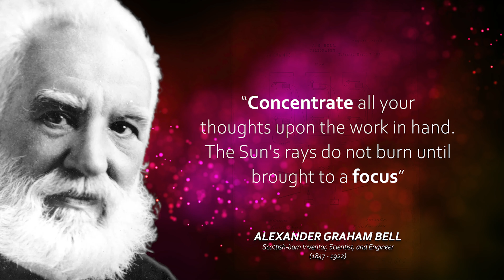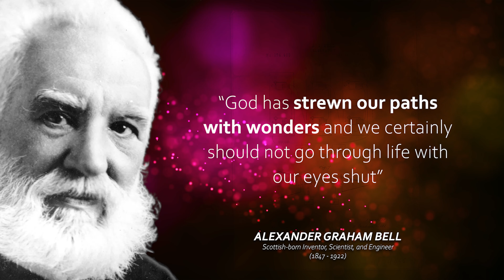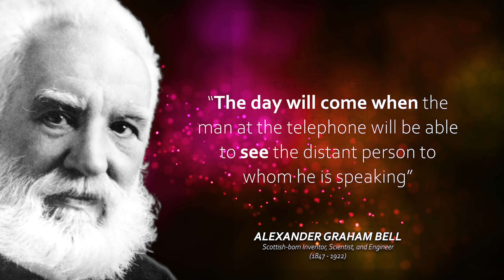16 BEST Quotes📜 by ALEXANDER GRAHAM BELL... "Inventor of the 1st Practical Telephone"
Enrich your mind with the Best Quotes by Alexander Graham Bell... "a Scottish-born inventor, scientist, and engineer who is credited with inventing and patenting the first practical telephone. He also co-founded the American Telephone and Telegraph Company (AT&T) in 1885." Wikipedia